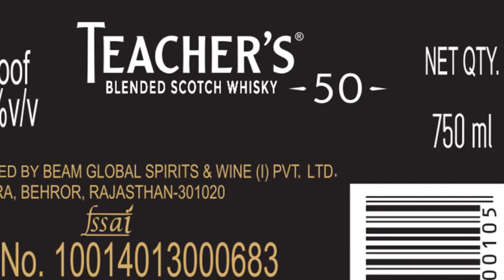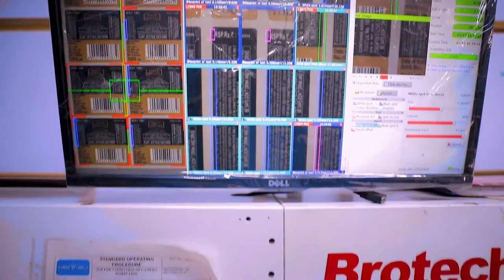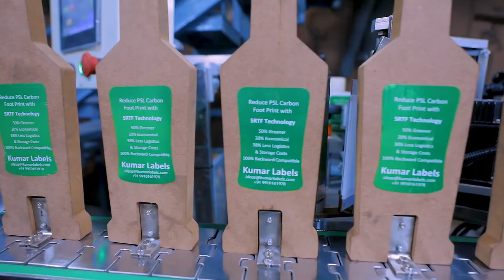Kumar Labels - We make your first impression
Kumar Labels is a leading label print firm from India.